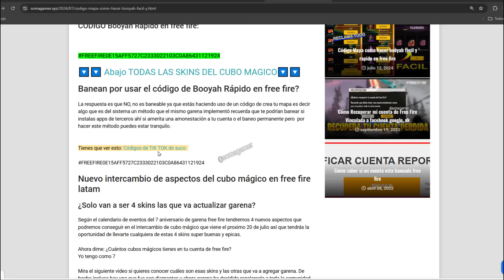Bug Error o Truco Token Moneda Rosa Moneda Roja en free fire Nuevo bug 8 booyah 1 minuto Incubadora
Cómo obtener token moneda rosa en fre fire latam ff latam, nuevo bug para hacer 8 booyah facil y rapido en menos de 1 minutos